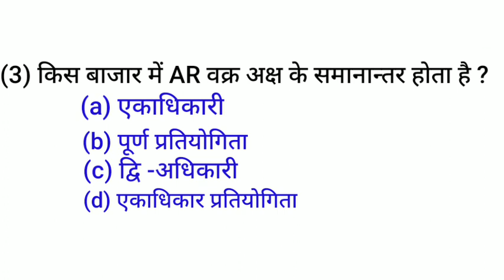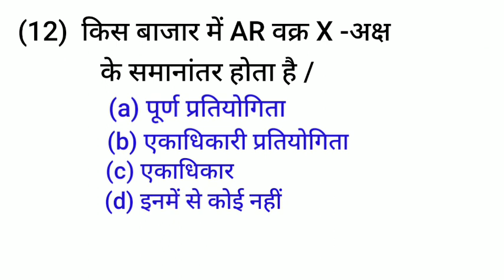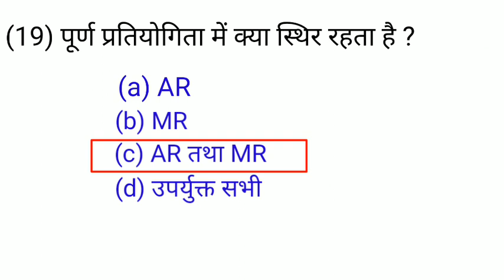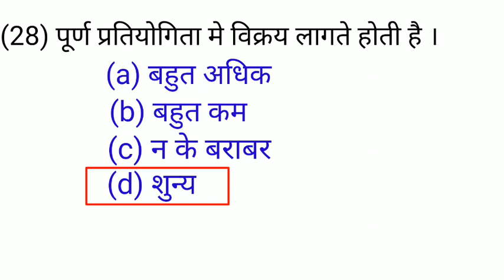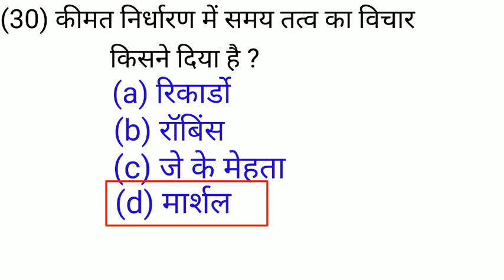बाजार संतुलन अध्याय 5 //Class 12th Economics (अर्थशास्त्र) 30 VVI MCQ question